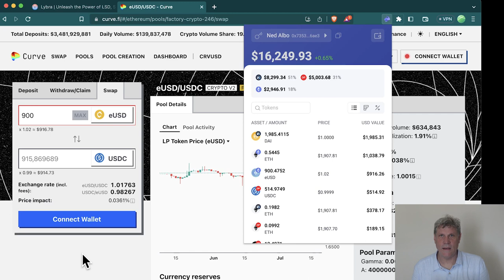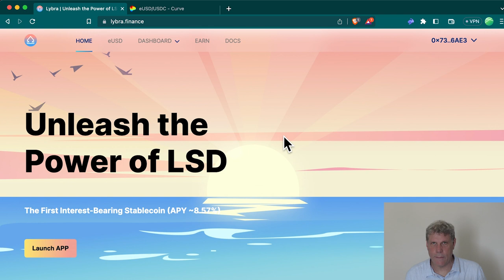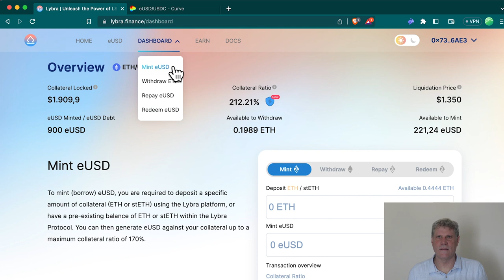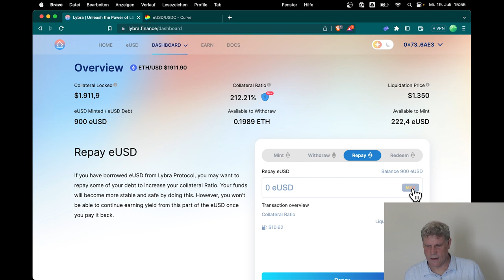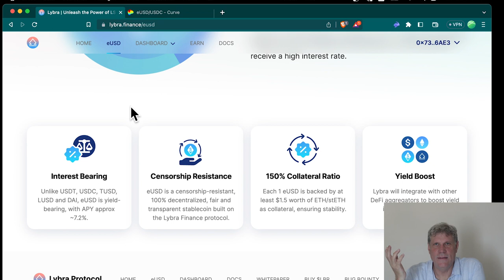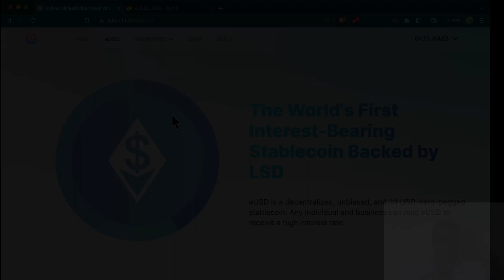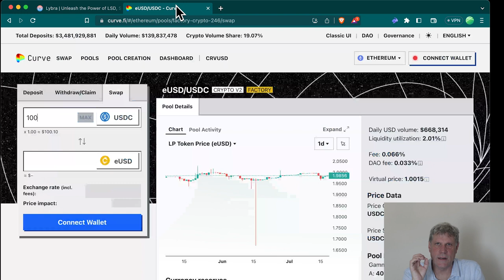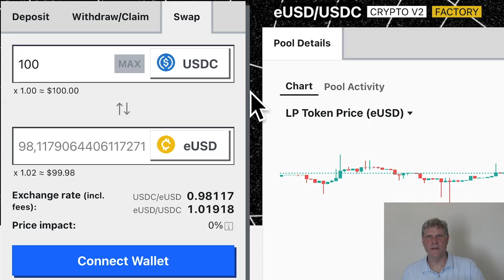Dieser Stablecoin von Lybra Finance bringt 7% Rendite im Jahr nur fürs Hodln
Der Stablecoin eUSD von Lybra Finance bringt 7-8% APY, wenn man ihn einfach nur ein seinem Wallet hält. In diesem Video zeige ich, wie man den eUSD bekommt und wie die APY zu Stande kommt. Außerdem spreche ich darüber, warum ich aktuell eher skeptisch gegenüber Lybra Finance bin.

00:00 Stablecoin eUSD: 7-8% APR nur fürs Hodln
01:19 23% Rewards fürs Minten von eUSD
03:07 Insgesamt über 30% APR möglich
04:11 eUSD kaufen bei Curve
04:56 Funktion: Rewards fürs Minten
06:09 eUSD minten
08:43 Hinterlegte ETH zurückholen
09:15 Redeem-Funktion / Peg-Mechanismus des eUSD
11:03 Redemption-Provider bekommen 20% mehr APR
13:24 Woher kommen die 7-8% APR?
15:16 Der Haken bei Lybra Finance
16:09 Das Mainstream-Potenzial von Lybra
17:31 Risiko: Dollar-Peg von eUSD
18:22 eUSD hat Dollar-Peg schon verloren
20:17 Fazit: Interessant, aber ich stake lieber ETH

Änderungen

- 1 ETH Collateral Deposit bei Lybra Finance
+ 900 eUSD gemintet bei Lybra Finance